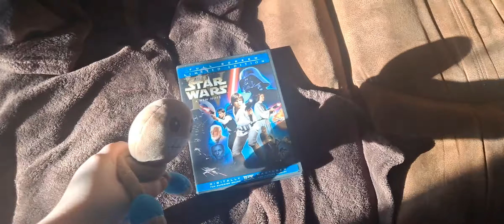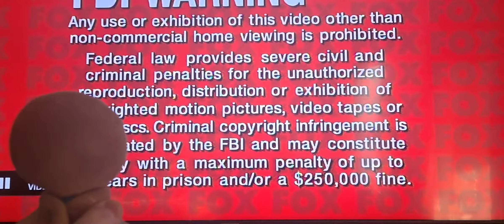Kick the buddy Watch the THX logo